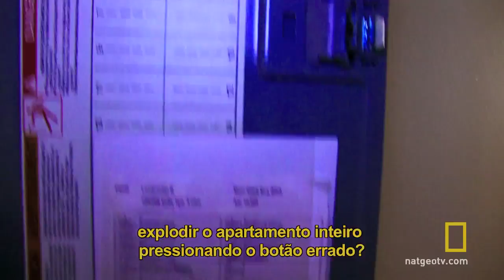Nat Geo | Blecaute | O Primeiro Dia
Descubra como seria um ataque cibernético que destrói a rede de energia nos Estados Unidos. Blecaute, SuperDomingo, 21h15, no Nat Geo.